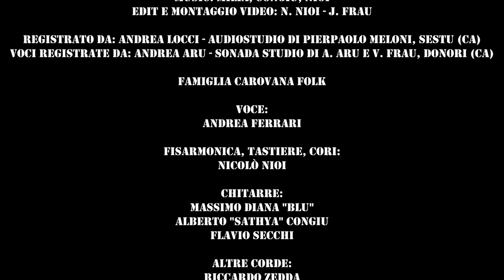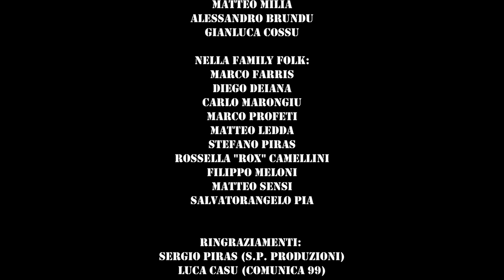Carovana Folk - Nigula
Avevamo in un cassetto delle canzoni che dovevano essere cantate e, in un periodo di quarantena forzata, anche tanto tempo per farlo, rigorosamente fatto in casa e a distanza.

Fuori oggi, 29 Giugno 2020, "NIGULA". Un brano che con l'utilizzo del Patois miscela la lingua Sarda con il dialetto Laghée e unisce il sale del nostro mare con l'acqua dolce del lago di Como.

Insieme a noi tantissimi ospiti, membri ad Honorem della Family Folk.

Carovana is back.

Lyrics: Andrea Ferrari
Edit e Montaggio Video: N. Nioi, J. Frau

Registrato da: Andrea Locci - Audiostudio di Pierpaolo Meloni, Sestu (CA)
Voci Registrate da: Andrea Aru - Sonada Studio di A. Aru e V. Frau Donori (CA)

Famiglia Carovana Folk

Voce: Andrea Ferrari
Fisarmonica, Tastiere, Cori: Nicolò Nioi

Chitarre:
Massimo Diana "Blu"
Alberto "Sathya" Congiu
Flavio Secchi

Altre Corde:
Riccardo Zedda
Matteo Leone

Bassi:
Massimo Diana "Rosse"
Emanuele La Barbera
Luca Camellini

Tamburi:
Matteo Milia
Alessandro Brundu
Gianluca Cossu

Nella Family Folk:
Marco Farris
Diego Deiana
Carlo Marongiu
Marco Profeti
Matteo Ledda
Stefano Piras
Rossella "Rox" Camellini
Filippo Meloni
Matteo Sensi
Salvatorangelo Pia

Ringraziamenti:
Sergio Piras (S.P. Produzioni)
Luca Casu (Comunica 99)
Pina e Salvatore Corona, Roberto Delogu (Applausi)

In Loving Memory of Spitugnish.